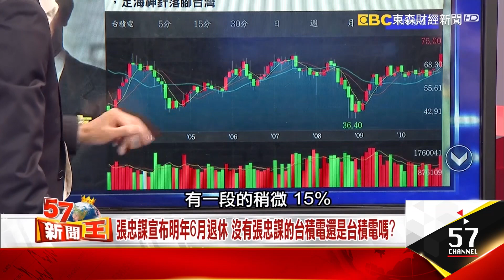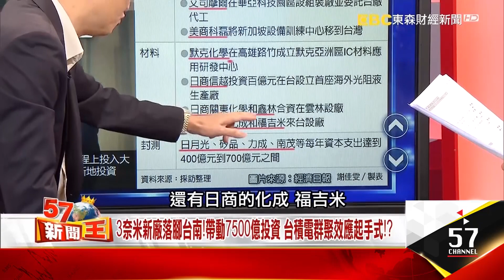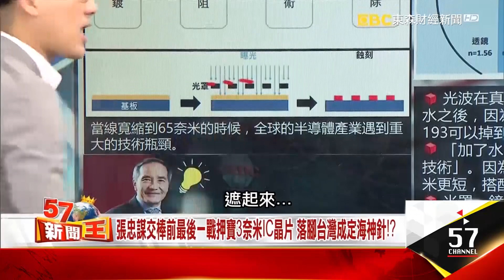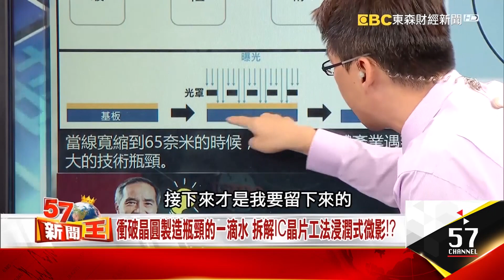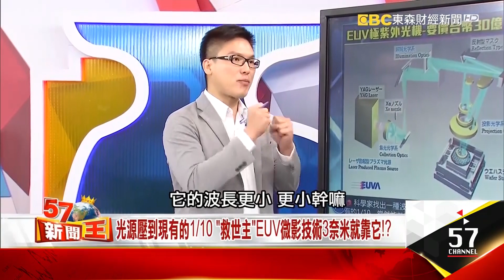張忠謀交棒前最後一戰押寶3奈米IC晶片 落腳台灣成定海神針！？ - 蔡明彰、林信富、徐嶔煌、盧燕俐《５７新聞王》精華篇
台積電3奈米新廠拍板落腳南科
不單把5千億新廠留在國內
更重要的是帶動7500億的投資案
小英政府大獲全勝的背後，
除了解決5缺，
張忠謀沒去美國有甚麼沒說的秘密？
而台積電3奈米必用的EUV
又有甚麼厲害之處？